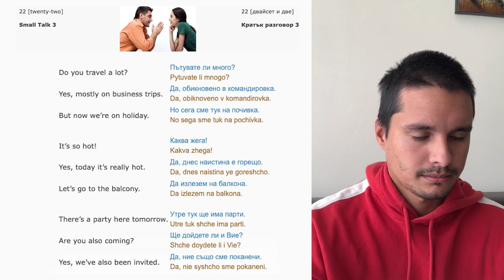Learning Bulgarian #22 Small talk 3